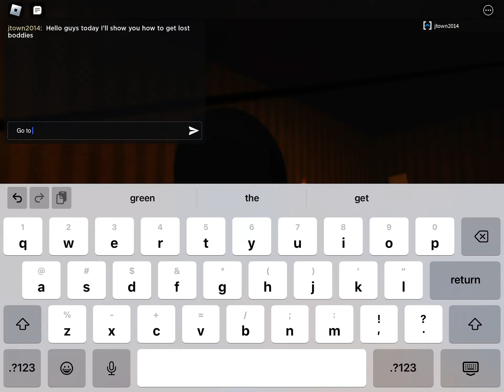How to get lost boddies in frieges circus